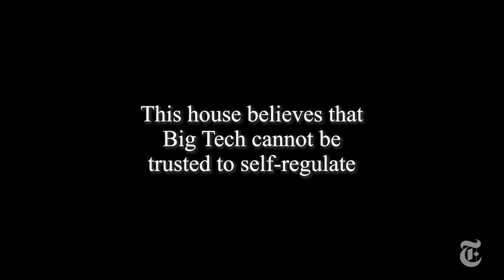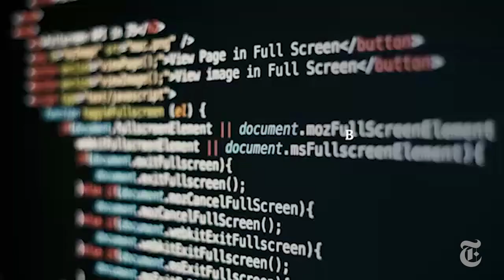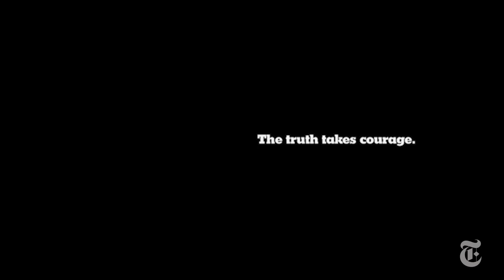The New York Times Debate at The World Economic Forum: Big tech cannot be trusted to self-regulate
In just a few years, tech platforms have transformed our economies and societies while growing to become some of the largest companies in the world. Existing regulatory regimes have not prevented accelerated market consolidation in the sector, with some pointing to this as a source of negative impact from privacy violations to large-scale, cross-border election tampering. The motion, Big tech cannot be trusted to self-regulate, represents this fundamental tension. It seeks to understand whether new regulatory oversight is now needed in order to change the tech landscape for good, or whether these companies can be relied upon to regulate themselves. The debate is conducted in collaboration with the Qatar Foundation.

Host for the New York Times:
Meredith Kopit Levien, Chief Operating Officer, The New York Times Company

Moderator for the debate:
Andrew Ross Sorkin, Editor-at-Large, DealBook

Debaters arguing FOR the motion (Big tech cannot be trusted to self regulate):
Sharan Burrow, General Secretary, International Trade Union Confederation
Tristan Harris, Co-Founder and President, Center for Humane Technology
Lisa Witter, Co-Founder and Executive Chairperson, Apolitical

Debaters arguing AGAINST the motion (Big tech can be trusted to self regulate):
Andrew McAfee, Co-Director and Co-Founder, MIT Initiative on the Digital Economy
Rebecca Masisak, Chief Executive Officer, TechSoup
Malcolm Frank, President, Digital Business, Cognizant

Jury members:
Dr. Mahmoud Barraj, Outreach Program Specialist, Qatar Debate
Helen E. Clark, Prime Minister of New Zealand, (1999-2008)
Shamina Singh, President, Mastercard Center for Inclusive Growth & Executive Vice President, Sustainability, Mastercard